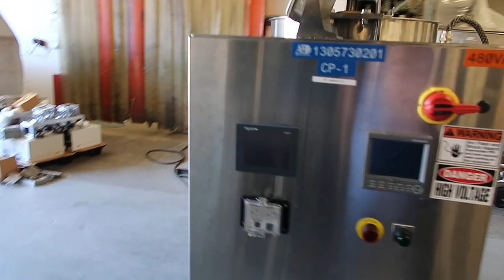8904F A & B Process 100 Gal Dual Action 316L Scraper Kettle, 150 PSI Jacket